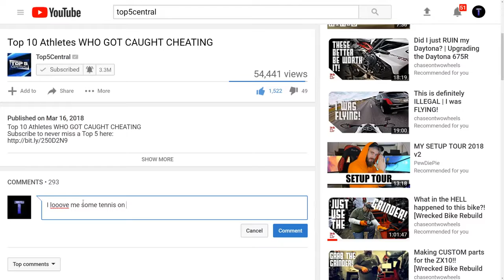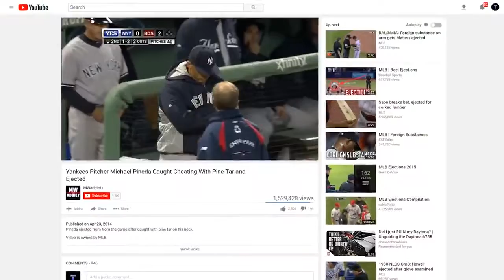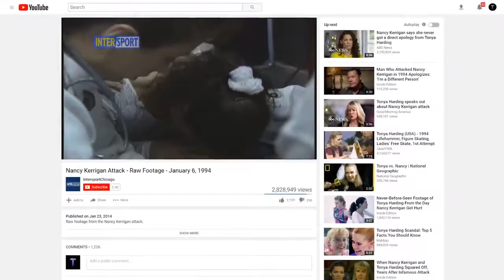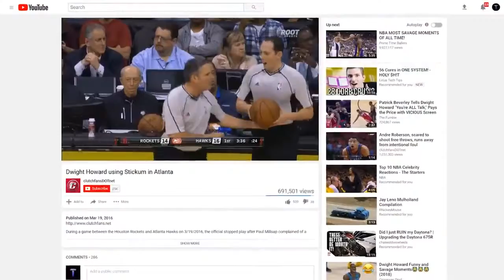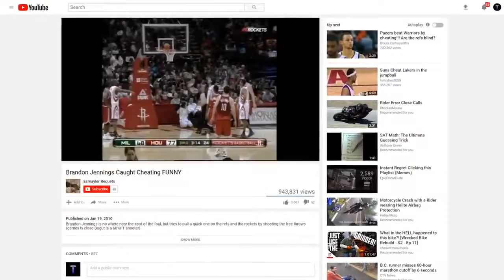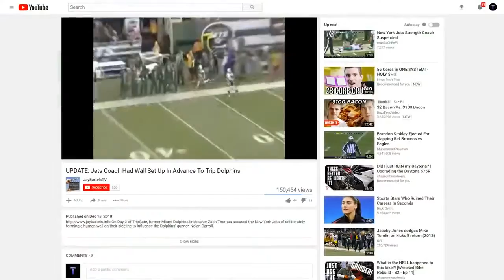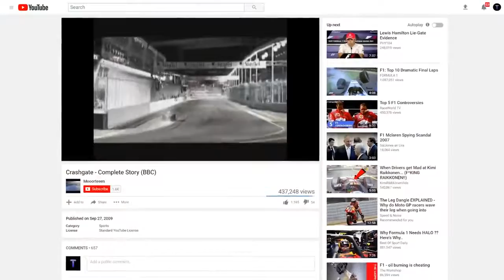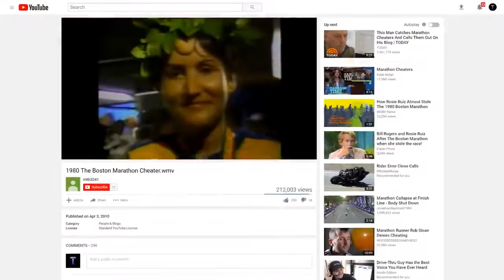Top 10 Athletes WHO GOT CAUGHT CHEATING